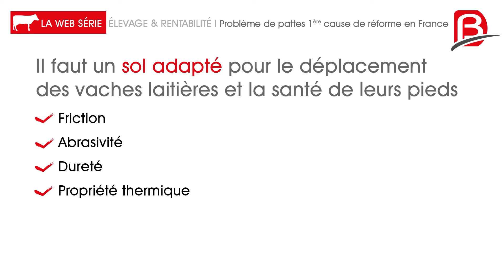Bioret série Sol - Problème de pattes 1ère cause de réforme en France #1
Investir dans des tapis Magellan pour réduire le taux de réforme pour cause de boiteries c'est la solution proposée par Bioret Agri.

SUIVEZ-NOUS 😃
LinkedIn : Bioret Agri Logette Confort